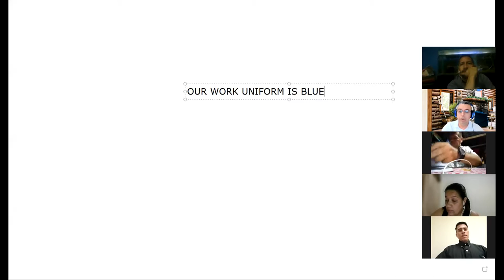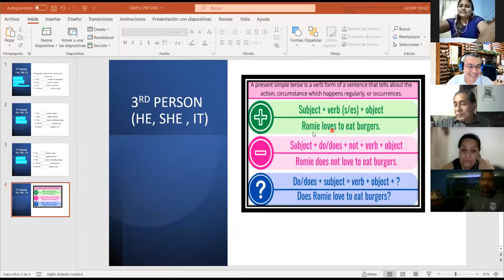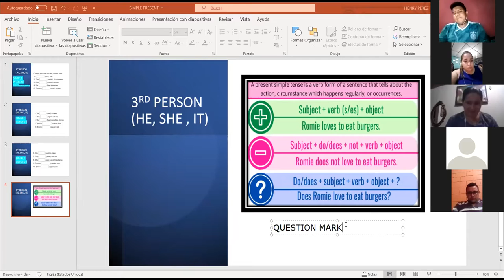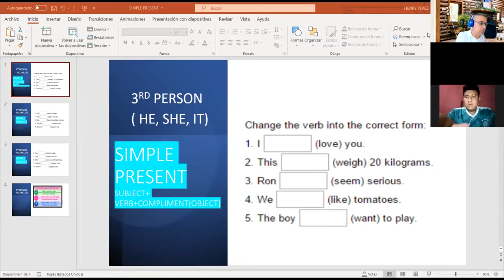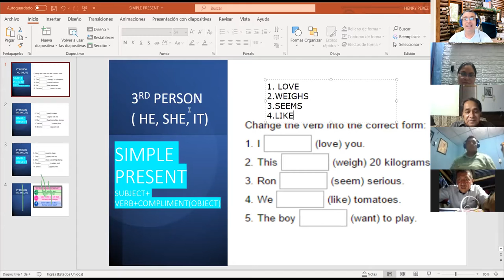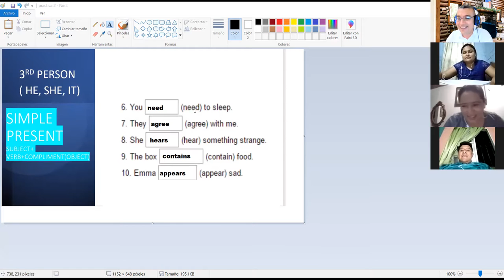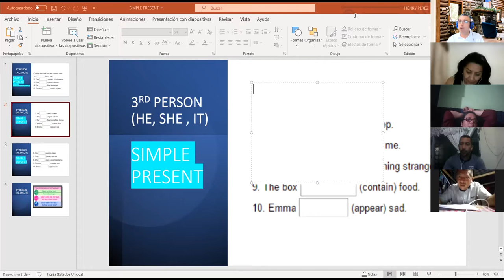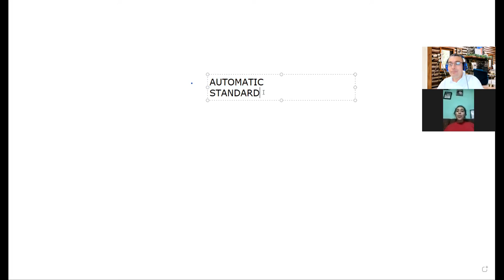Ingles Corporativo- Videoconferencia #6 Simple present affirmative & Negative statements.